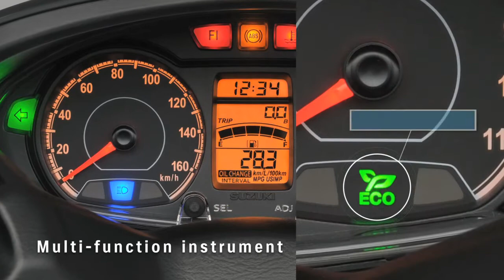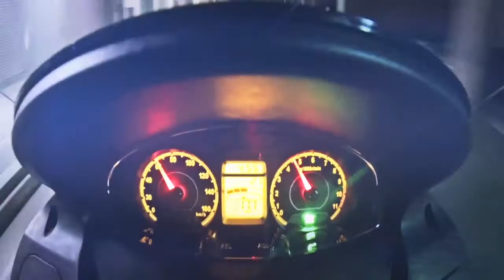De nieuwe Suzuki Burgman 200